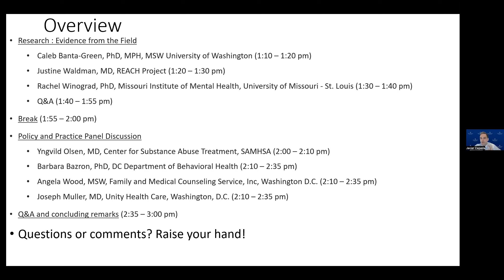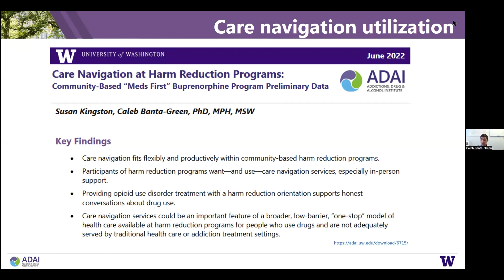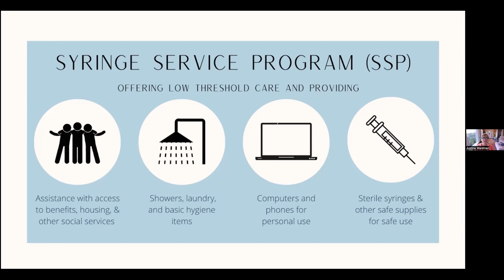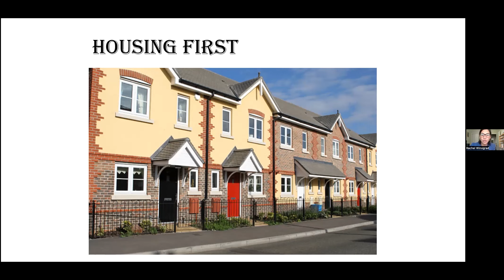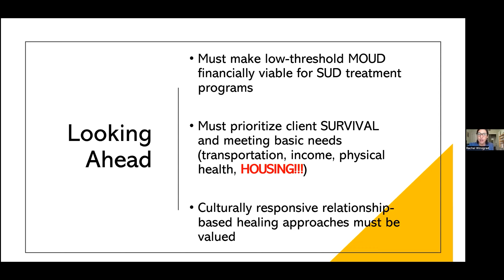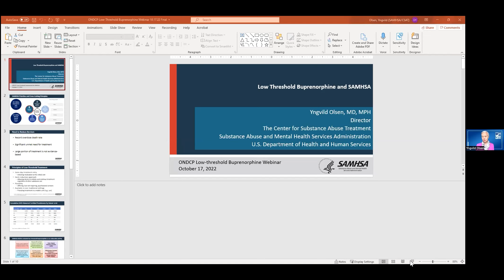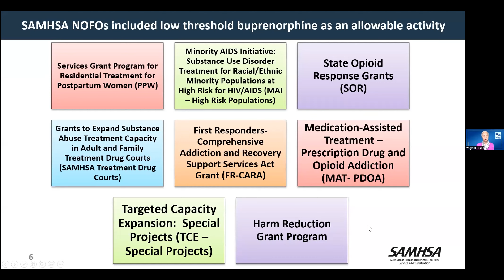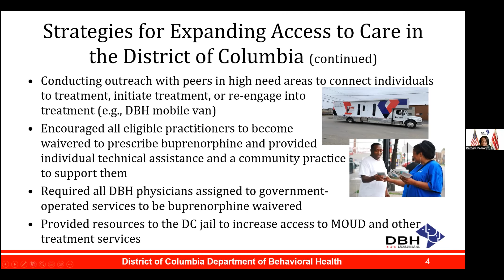Webinar: Low-Threshold Buprenorphine -- Opportunities and Challenges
Low-threshold buprenorphine programs seek to reduce barriers that often limit access or reduce retention in care. Nonetheless, these programs have not been implemented at the scale needed. In this webinar, researchers presented novel data on outcomes achieved after implementing low-threshold buprenorphine in community-based and harm reduction settings and address challenges encountered. Additionally, local and federal policymakers discussed how they plan to support such programs to address the unmet need of people with opioid use disorder.